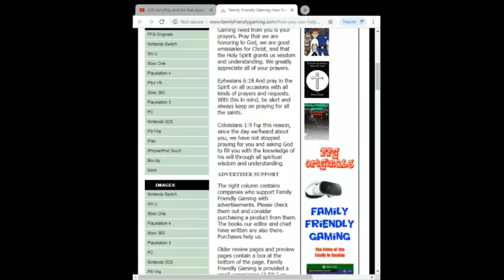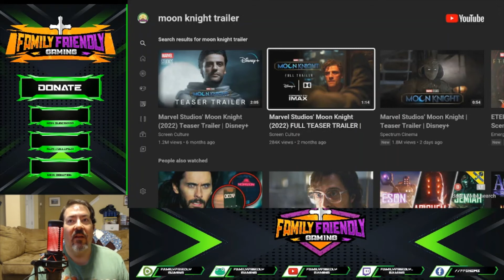FFG Reacts Moon Knight Trailer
Family Friendly Gaming is pleased to share this game play video for FFG Reacts Moon Knight Trailer.